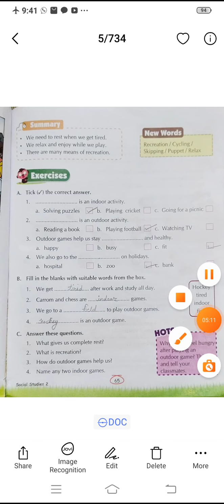CBSE-Class-2-Sst-chapter 11 rest and recreation topics fill in the blanks and exercise